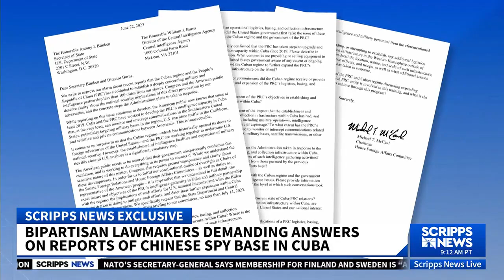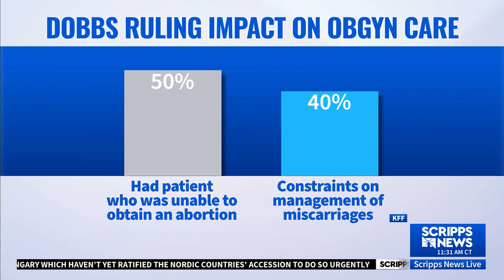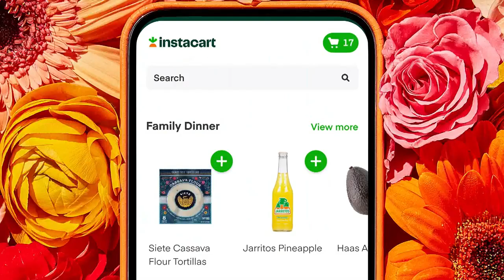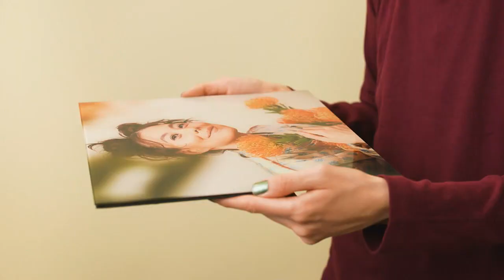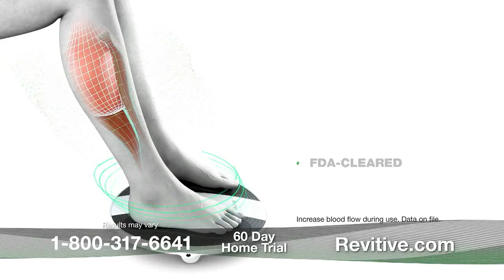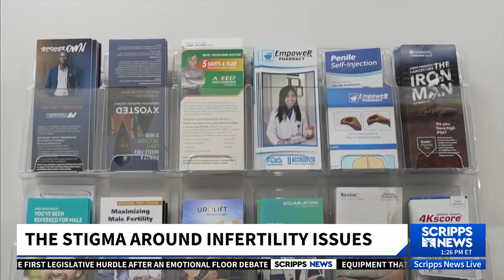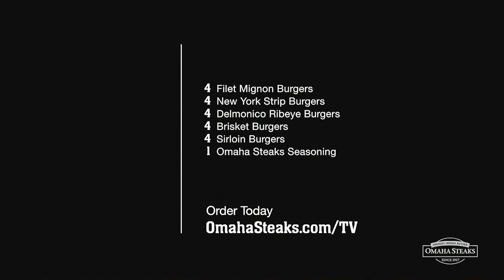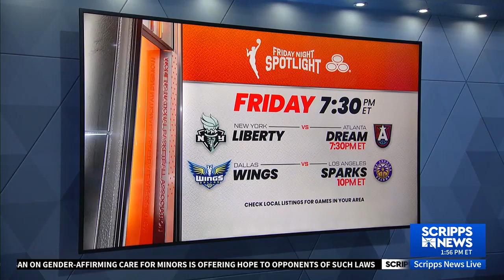Scripps News Live with Veronica De La Cruz 12p June 23 2023